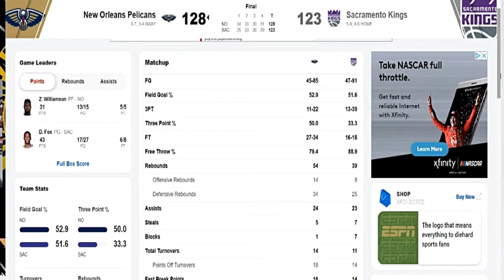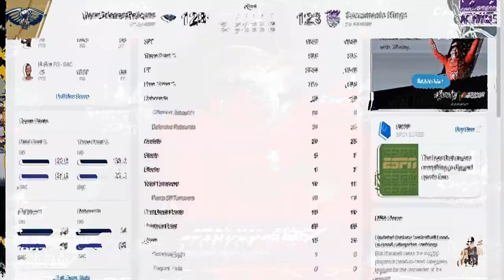Pelican Post game Report: Pesl VS Kings Recap & More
Join Big Q as he recaps the Pelicans win over the Kings to break their 5 game slide.

SACRAMENTO, Calif. -- — Zion Williamson had 31 points and six rebounds, Steven Adams made a pair of clutch free throws with 17.9 seconds remaining, and the New Orleans Pelicans overcame a 43-point performance by Sacramento's De'Aaron Fox and beat the Kings 128-123 Sunday night.

Brandon Ingram scored 22 points, Eric Bledsoe added 21 and Adams had 12 points and 15 rebounds to help the Pelicans end a five-game losing streak.